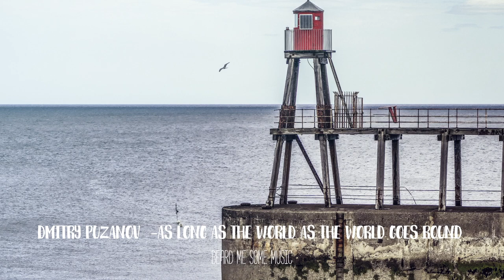Dmitry Puzanov - As long as the world as the world goes round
#174 | Song Of The Day
Beard me some music

BeardMusic to give me a chance to see your posts.

Activate "notifications" for Beard Music by pressing the bell beside the subscription button and never miss a song!

if you want to use Airbnb and get 20 euros off of your first booking that has over 60 euros.